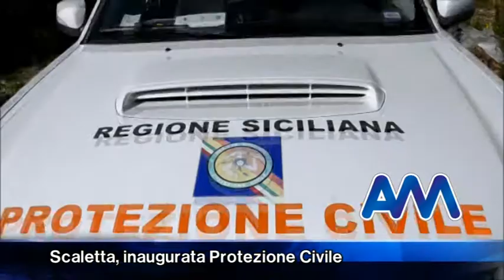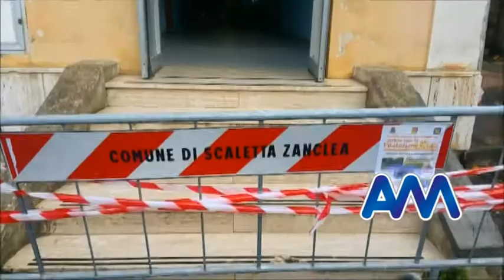Scaletta Inaugurata Protezione Civile Comunale